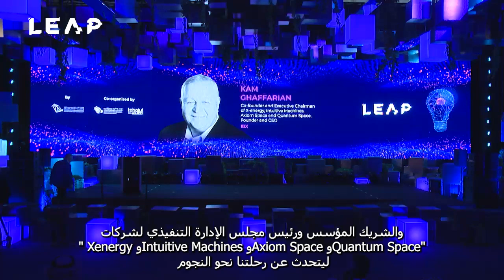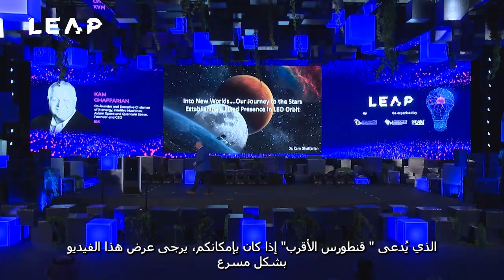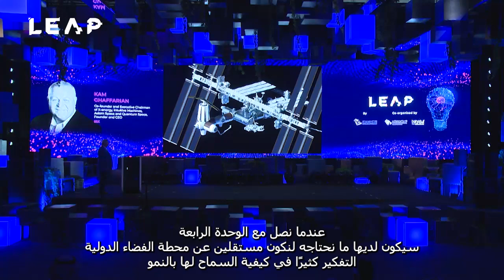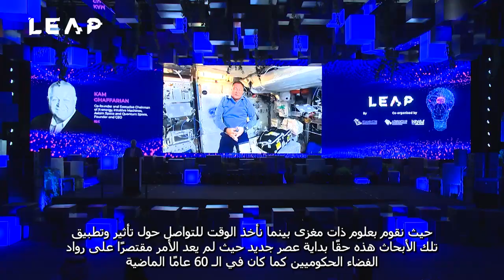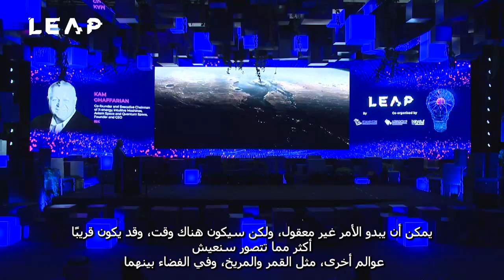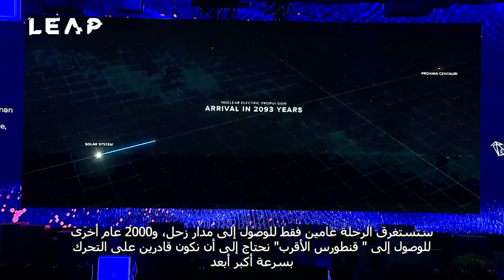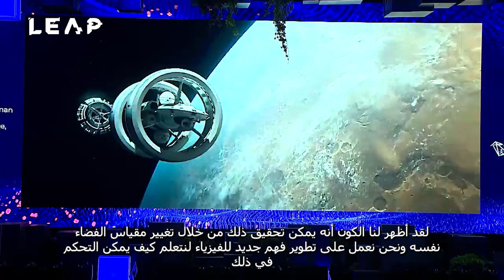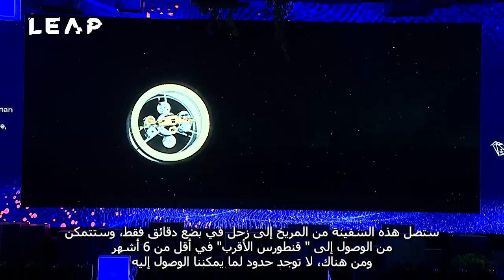LEAP 23 | Rich Experiences in the World of Space | تجارب ثرية في عالم الفضاء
في هذا اللقاء استضفنا كام غفاريان، المؤسس والمدير التنفيذي لشركة "IBX" والشريك المؤسس ورئيس مجلس الإدارة التنفيذي لشركات "Xenergy" و"Intuitive Machines" و"Axiom Space" و"Quantum Space" تحدث كام عن رحلته الشخصية نحو الفضاء، مستعرضاً تجاربه الثرية الممتدة لأكثر من 40 عاماً في مجال الفضاء، سلط كام  الضوء على اللحظات الحاسمة في مسيرته، موضحاً كيف أسهمت رؤيته وإصراره في تحقيق إنجازات مهمة وغير مسبوقة في هذا المجال.

In this meeting, we hosted Kam Ghaffarian, the founder and CEO of IBX and the co-founder and executive chairman of Xenergy, Intuitive Machines, Axiom Space, and Quantum Space. Kam spoke about his personal journey to space, highlighting his rich experiences spanning over 40 years in the field of space exploration. He emphasized the pivotal moments in his career, explaining how his vision and determination contributed to achieving significant and unprecedented accomplishments in this domain.